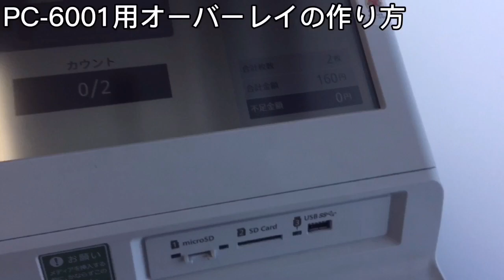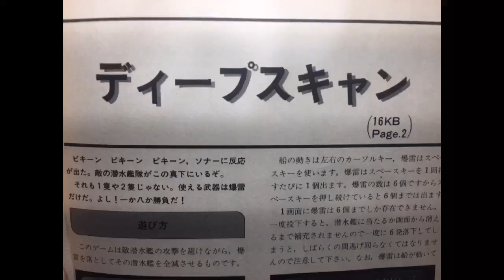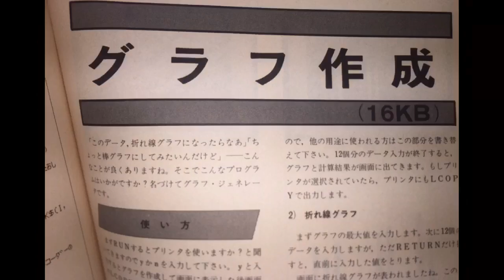最初に購入したPC-6001のオーバーレイはなかったのでこの場合はカラーコピーして作りました。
オーバーレイが最初からない時はコピーしてボタンの部分はカッターナイフで切り落としてパソコンに貼るだけで十分です。